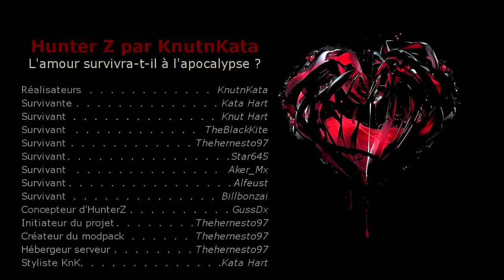HunterZ | ép. 6 | Chair de poule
Maintenant que nous avons retrouvé Aker, nous allons devoir le ramener au camp, cette nouvelle épopée s'annonce humide et encore plus périlleuse...

N'hésitez pas à liker pour la survie de notre Amour !

En Hommage à @GussDx et Grâce à @Thehernesto97 découvrez les plaisirs de la chasse au grand air !

Miniature par TheBlackKite

et d'autres surprises vous attendent !